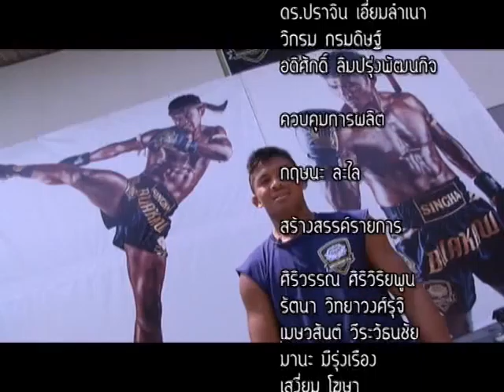เสวนาอารยสถาปัตย์ กฤษนะทัวร์ยกล้อ เบรค 4 วันอาทิตย์ 24 พ.ค.58